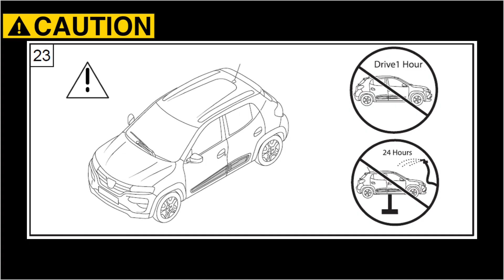Fitment of Door scuttles KIGER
Fitment of KIGER Door scuttles - step by step procedure